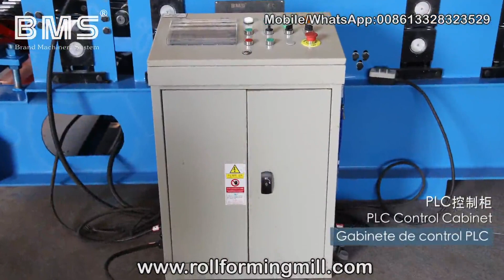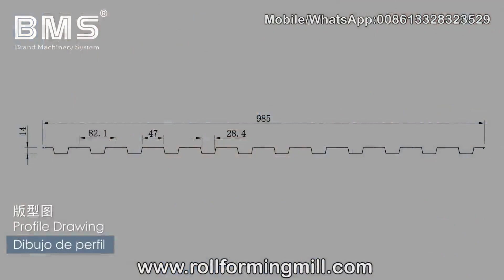Australia Roller Shutter Door Roll Forming Machine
Máquina formadora de rollos de puerta de persiana enrollable de Australia